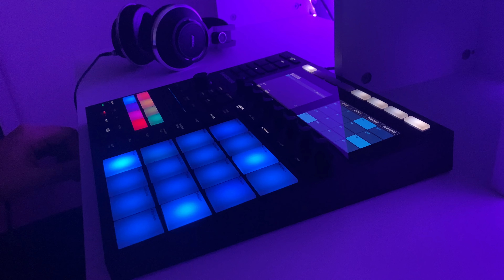Maschine Mk 3 Beat Making | Making A Dope Trap Beat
This is my second beat making video! Working with maschine MK3
Straight gangsta instrumental rap beat (prod. by hhsolid)
Coming soon.

This beat is produced by hhsolid beats